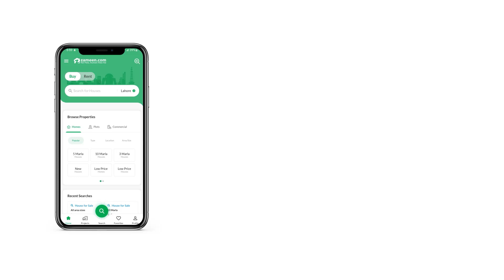286 SQYD FLAT FOR SALE IN ASKARI 5 MALIR CANTONMENT CANTT KARACHI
3rd floor
New Building A prime category Flat is available for sale. The deal cannot get any better than this for serious buyers. You can decorate the 2576.76 Square Feet property you purchase as you like, so what are you waiting for. At such amazing rate of Rs. 38,500,000, such a deal doesn't remain open for long. Your home in Askari 5 will soon become a centre of attraction for extended family members. Karachi is the best place for real estate investment, so take a decision today to reap maximum benefit.